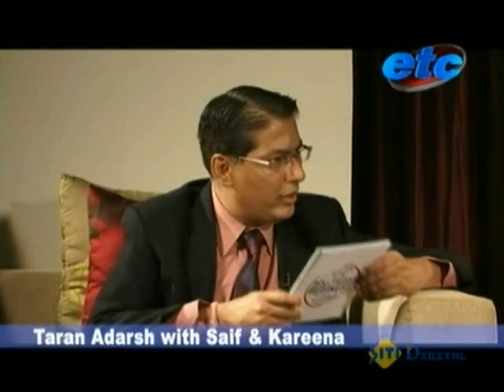Know-all interview on Kurbaan with Saif and Kareena Kapoor! - Part 1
Taran Adarsh With Saif Ali Khan & Kareena Kapoor